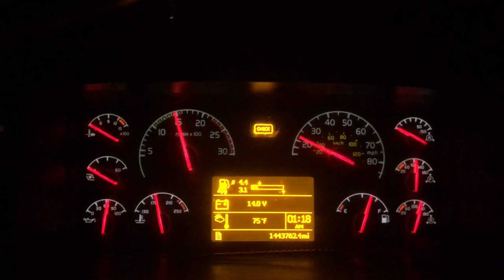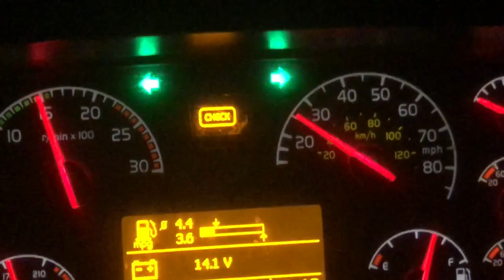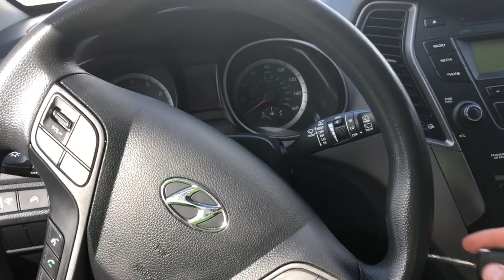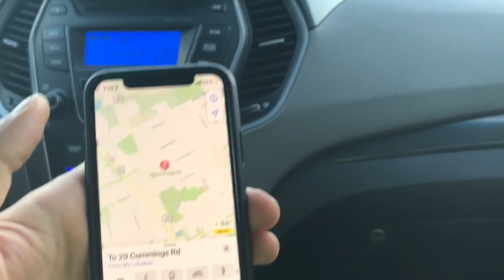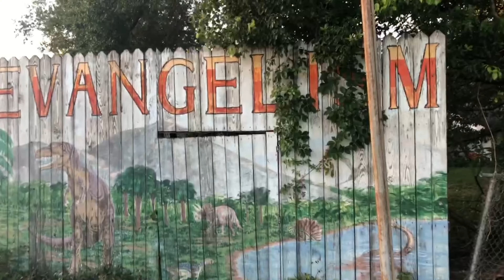Our Turbo Blew Out But At Least We’re By The Beach